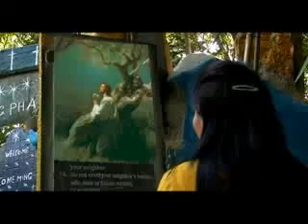Thilpha Sim joulou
"Dammo jalkhun chunga ka umlai tah in,  Thina chan toh jongleng Pathen in Jesu Christa a eilhet damna ka gel leh,  oh Tuni ka thil toh ho toh Pathen un kei thilpha ibolpeh hi kikot hoi ahi lou dan dan Pathen houpi na chu David hinkho a kon eipui na La ahi.  Ngaitah a Zaila a in hin oipeh uvah Uh Hechin jal in jong Pathen ka thangvah e.